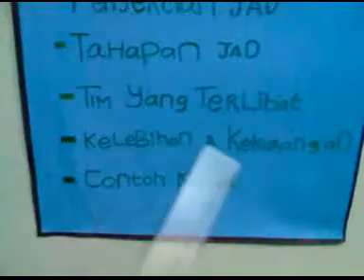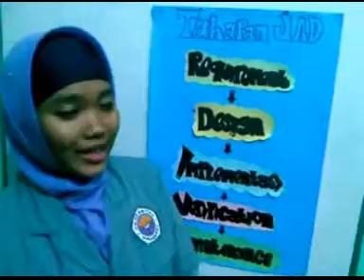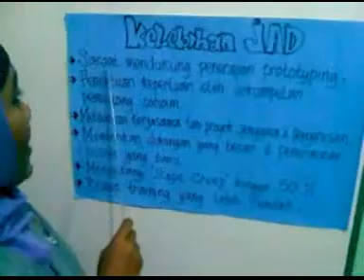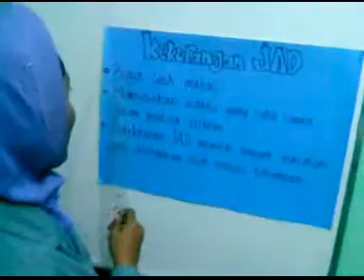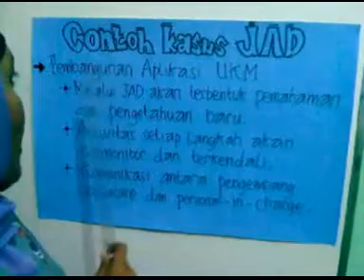Joint Application Development (JAD)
Presentasi Joint Application Development (JAD,  nama anggota: Amalia Husna, Arini Larasati, Prasetya P.S., Yuliani E.P., kelas 4KA12, Mata Kuliah Pengelolaan Proyek Sistem Informasi, Dosen I Wayan Simri Wicaksana, UNIVERSITAS GUNADARMA.